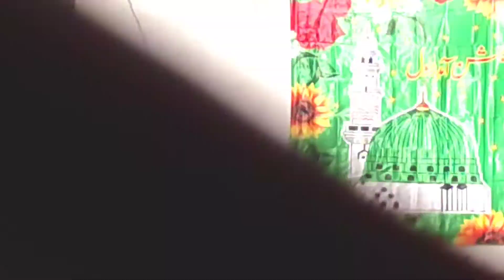Syed Ammar Hassan Shah Bukhari Naat || Huzoor Aye Bahaar Ayee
Darbar e Aliya Hazrat Khawaja Qazi Ghulam mohi ud din chishti Rehmatullah alai.
Astaana e Aliya Dhoke Qazian Shareef Rawalpindi